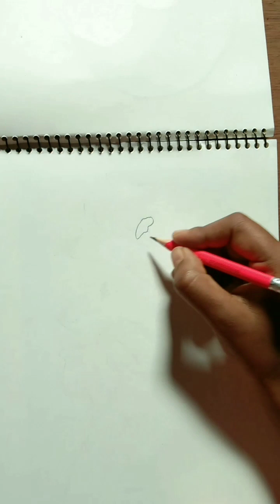Beautiful girl drawing 🥰art